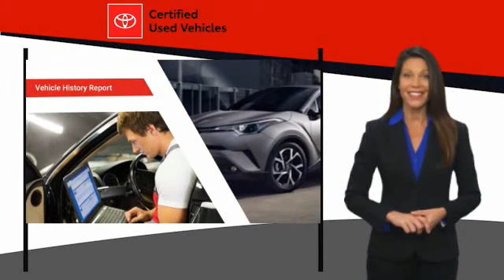Pre-owned Toyota Prius for Sale Near Santa Ana Ca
2017 Toyota Prius Two

1400 North Tustin Ave.